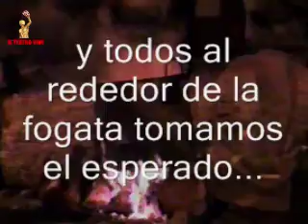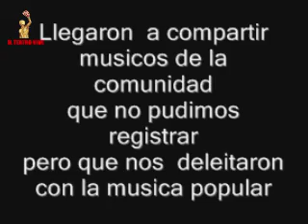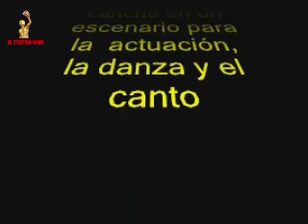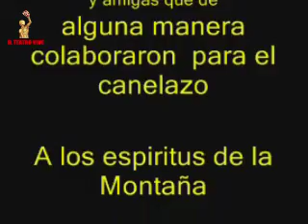intervención cultural con victimas del conflicto social y armado en zona rural de Tuluá.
Recopilamos en este video editado en 2007, el ejercicio realizado en 2006 con el proceso de formación con niños y  jóvenes de la vereda de Santa Lucia en Tuluá Valle.  Es video recoge la jornada de celebración del día de la mujer campesina y muestra un poco de la practica de intervención cultural y teatral en zona golpeadas en los dos mil por el paramilitarismo. Ese proceso formativo con jovencitos desde la expresión corporal, lo actoral y el lenguaje teatral. Generando al final encuentros de la comunidad para presentar las creaciones en cada vereda y luego se posibilitaba a través del apoyo logístico de ASTRACAVA los micro festivales veredales que se presentaban en veredas cercanas.